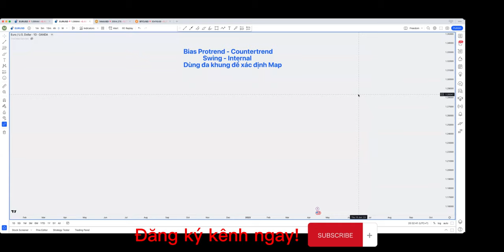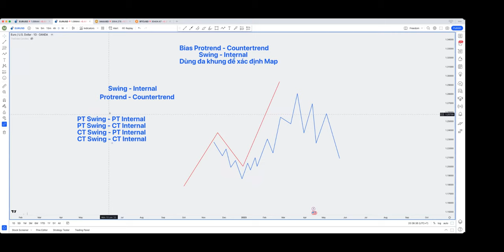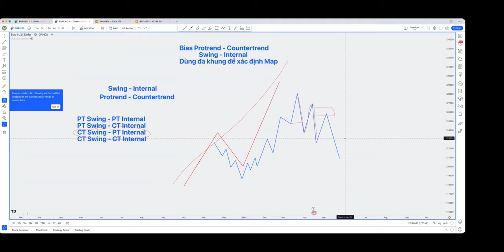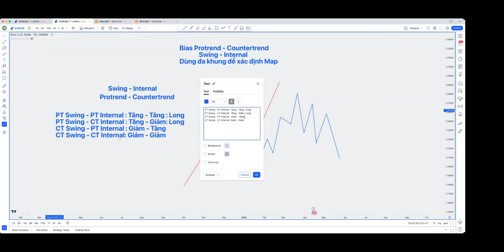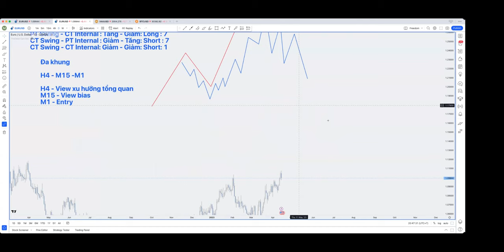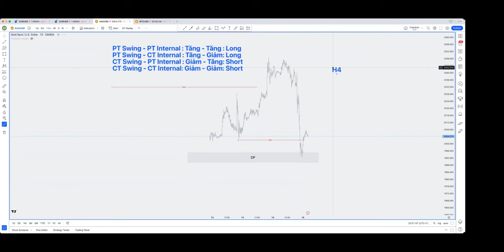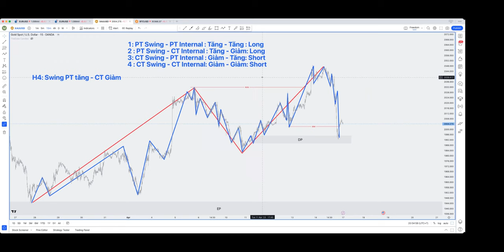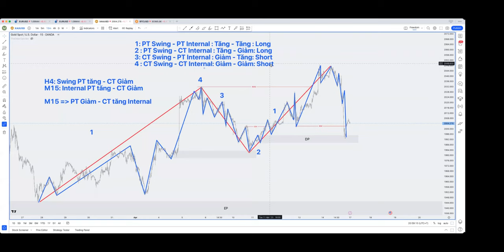QUAN TRỌNG: Đánh Protrend & Countertrend, Long hay Short? Swing hay Internal? Tìm lệnh hoàn hảo.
Trading is Science!

Chào mừng mọi người đến với video "Đánh Protrend & Countertrend, Long hay Short? Swing hay Internal? Tìm lệnh hoàn hảo" . Trong video này Freedom Trade sẽ giới thiệu và giải thích chi tiết phương pháp và cách thức hoạt động của  "Đánh Protrend & Countertrend, Long hay Short? Swing hay Internal? Tìm lệnh hoàn hảo" . Nó sẽ giúp mọi người tăng năng suất giao dịch. Khám phá "Đánh Protrend & Countertrend, Long hay Short? Swing hay Internal? Tìm lệnh hoàn hảo" để giao dịch hiệu quả ngay!

Hãy kiên trì với kiến thức, bạn sẽ thành công!

Toàn bộ bản quyền nội dung thuộc về Freedom Trade, vui lòng không reup dưới mọi hình thức!

Thị trường tài chính rất khốc liệt và các nhận xét đều mang tính tham khảo. Mọi hoạt động đầu tư đều có rủi ro, bao gồm mất cả vốn gốc nên vui lòng cân nhắc kĩ và chịu trách nhiệm.